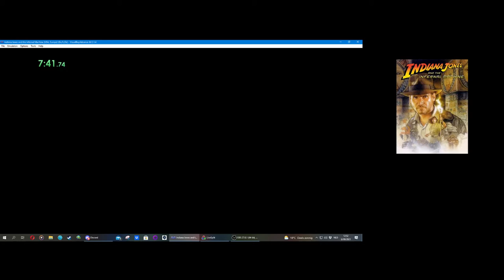Indiana Jones and the Infernal Machine - Infernal Machine (GBC - All Treasures) ~ 10:26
All treasures ILS done :)

The only things that doesn't exist yet on the GBC version is a full game run...

Oh dear.